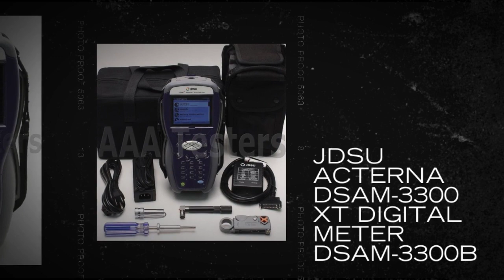JDSU Acterna DSAM-3300 xt Digital Meter DSAM-3300B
The Acterna DSAM is a high-speed data installer meter that increases the number of cable modem installs per day. Using exclusive digital signal processing and integrated DOCSIS chipset